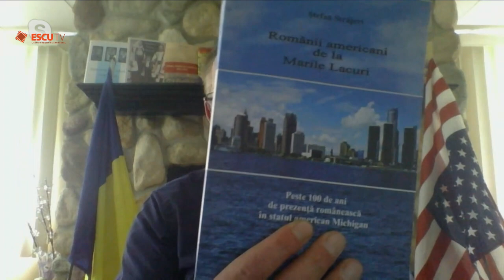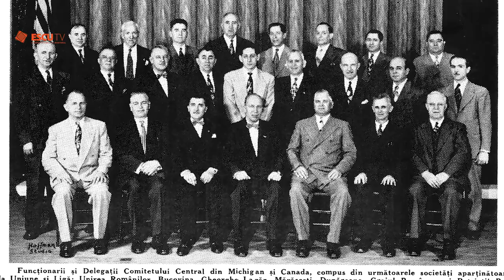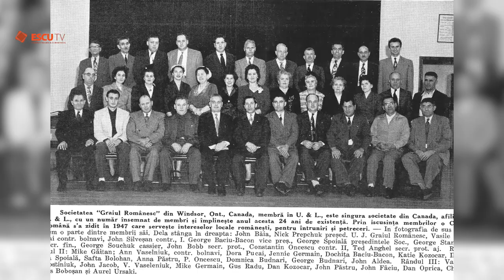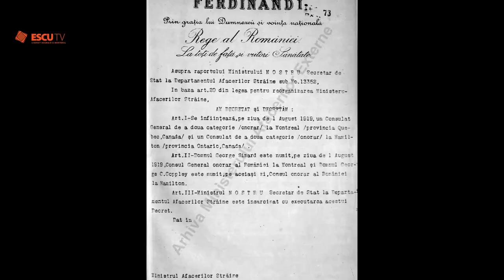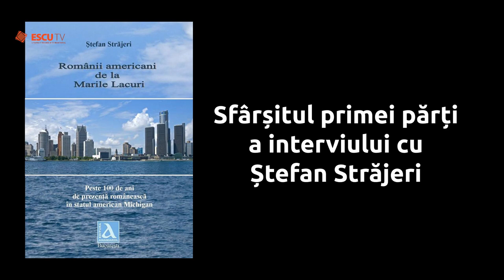Interviu Stefan Strajeri jurnalist